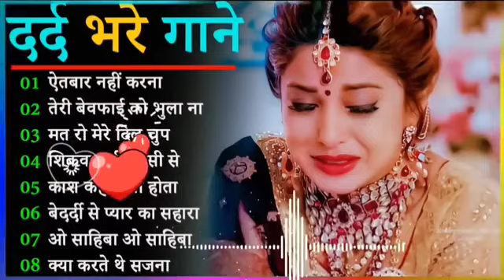Hindi Gana🌹Sadabahar Song 💖हिंदी गाने 💔Purane Gane Mp3 💕Filmi Gaane अल्का याग्निक कुमार सानू गीत